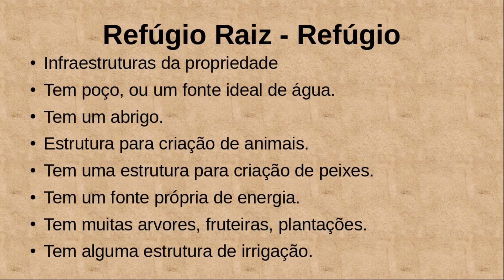Refúgio 10 – A Importância Das Infraestruturas Do Seu Refúgio, Chácara, Sítio, Fazenda, Terra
Refúgio 10 – A Importância Das Infraestruturas Do Seu Refúgio, Chácara, Sítio, Fazenda, Terra é a diferençá que faz você prospera ou não ser capas de sobreviver no seu refugio, as infraestruturas é que via torna sua vida em um refugio viável, possível de sobreviver.

As infraestruturas de um refúgio é de fundamental importância, então quando for compra sua propriedade rual, sua chácara, fazenda, terra, sítio, essas infraestruturas agrega valor e vai facilitar muito sua vida e possibilitar você já conseguir sobreviver ali sem fazer grandes investimento se melhorias.

Vejas os principais pontos a observa:
Infraestruturas da propriedade
Tem poço, ou um fonte ideal de água.
Tem um abrigo.
Estrutura para criação de animais.
Tem uma estrutura para criação de peixes.
Tem um fonte própria de energia.
Tem muitas árvores, fruteiras, plantações.
Tem alguma estrutura de irrigação.